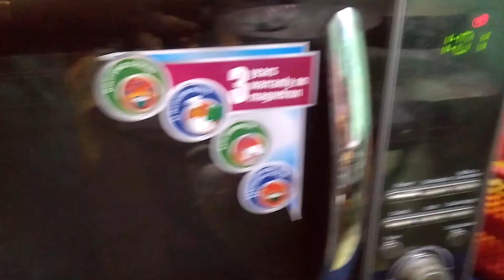Pabda Fish Curry: A Delicious and Flavorful Bengali Dish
Pabda fish curry is a popular Bengali dish that is made with pabda fish, mustard oil, onions, tomatoes, green chilies, and spices. The fish is first marinated in turmeric powder and salt, and then fried in mustard oil. The onions are then added to the pan and cooked until softened, followed by the tomatoes and green chilies. The spices are then added and cooked for a few minutes, and then the fish is added back to the pan. The curry is then simmered for a few minutes, until the fish is cooked through.